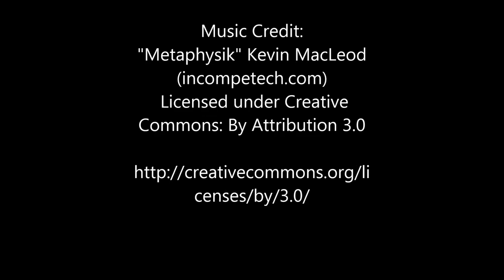NOIR STYLE FOOTAGE Evangelea Bournakas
noir theme video. Evangelea Lea Bournakas